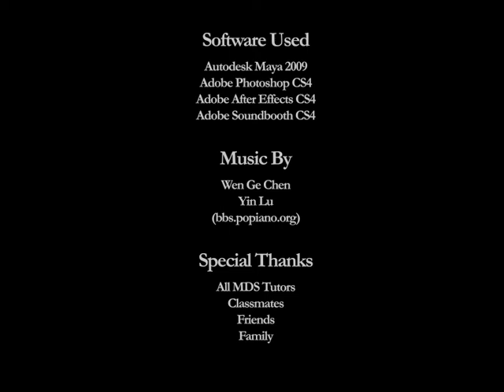MDS 2009 Lena Li's Demo reel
I have always to become one of the 3D CG artist during my child hood time and now I have the opportunity to achieve my goal and develop as my future career. The original idea for my reel was from a famous Chinese story called The Dream of the Red Chamber where the time passes back to the Ming Dynasty, which helps me to use as a reference for demonstrating Chinese traditional art at that period of time. Also there is some personal stylizing added to the concept that could bring a greater achievement to my modelling skill.